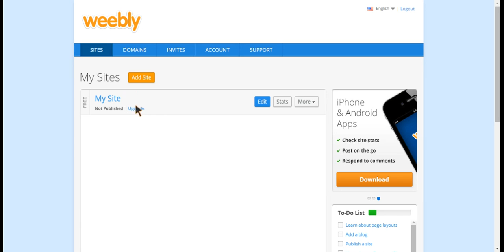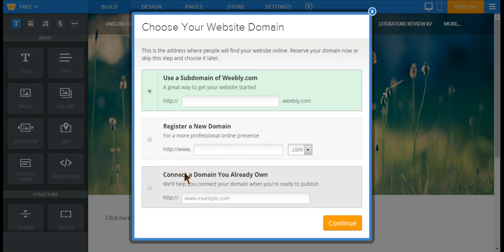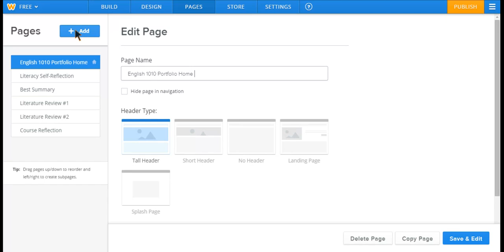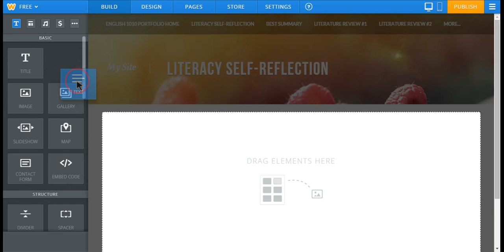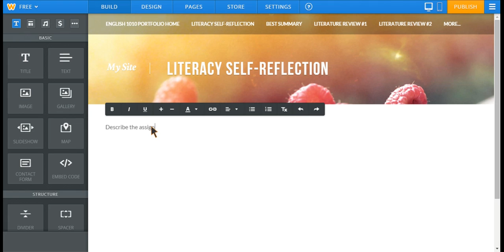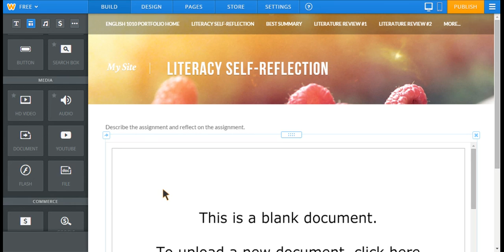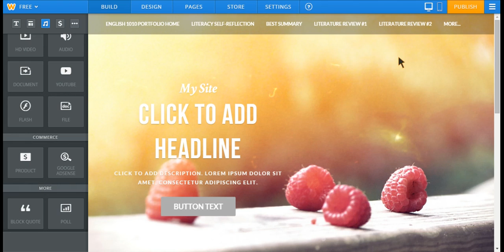Using Weebly for your Portfolio